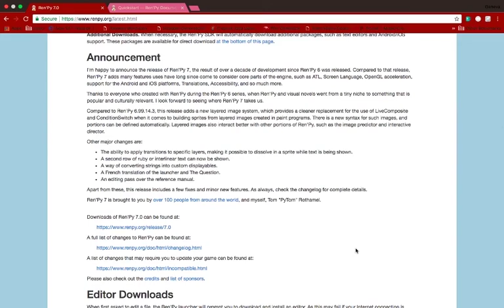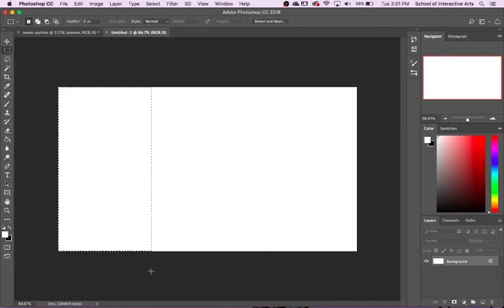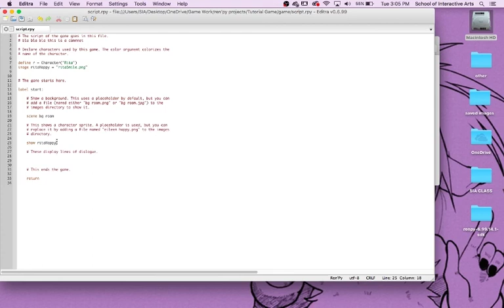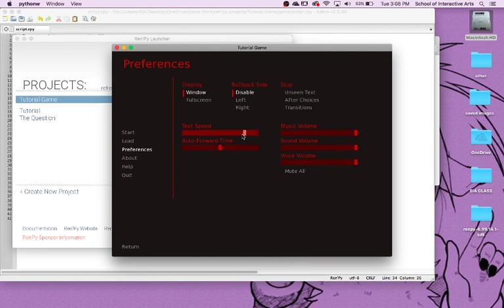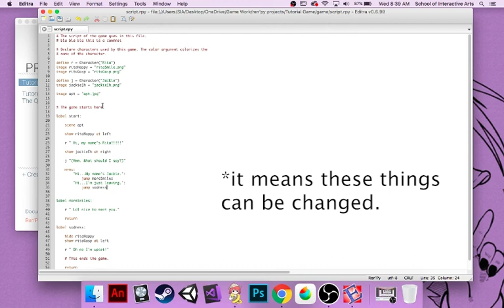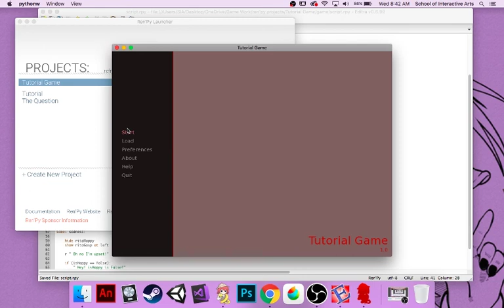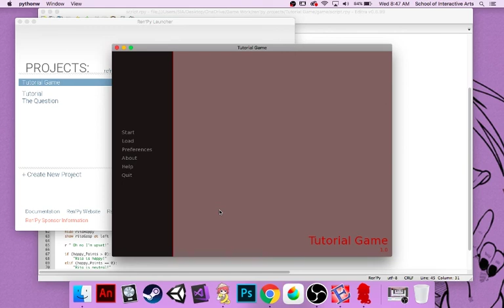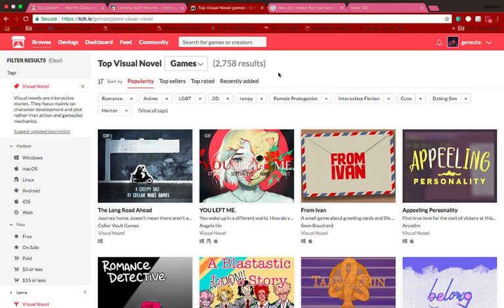Let's make a visual novel in Ren'py!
This is pretty out of the blue, but I'm making this for all my instagram peeps and other folks who wants to learn how to make a VN but don't know how!!

AND last but not least a link to the page of a game jam I'm hosting!

It's under construction, but if you'd like to participate join it now so you can be reminded when the game jam starts!